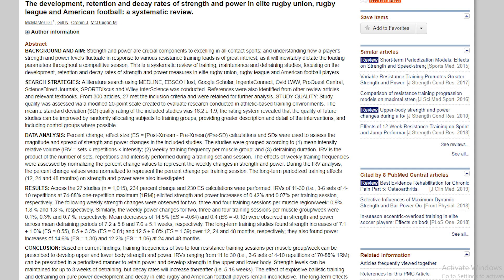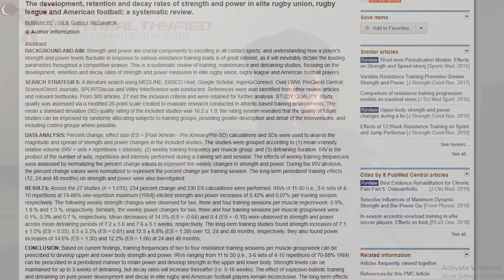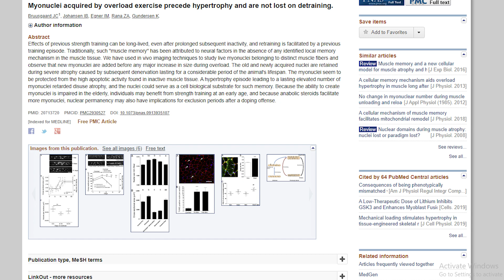How Fast You Lose Muscle Without Training. (By Sports Nutritionist And Strength Coach)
How Quickly Do You Lose Muscle When You Stop Working Out?

I Know with Current Situation ,many of  are curious how long you can stop working out before Muscle loss starts.

As per ncbi Study.  it does take up to 3 weeks to see any muscle loss.

 But we think by looking out to to us you  that we are losing muscle  but it happens   because of  changes in fluid and inflammation SO it helps us no to get stressed

We ensure we keep as much muscle as possible through home training or changes our training styles.

Regaining muscle also happens very quickly, as the term muscle memory has been explained by the permanent nature of the myonuclei we build.

Myonuclei acquired by overload exercise precede hypertrophy and are not lost on detraining.

The development, retention and decay rates of strength and power in elite rugby union, rugby league and American football: a systematic review.

Tips to avoid muscle loss!